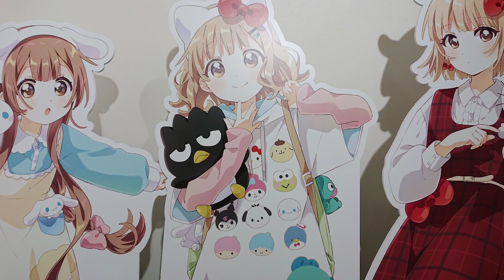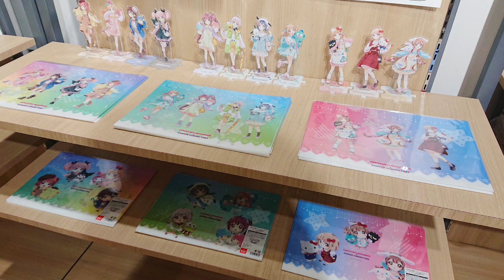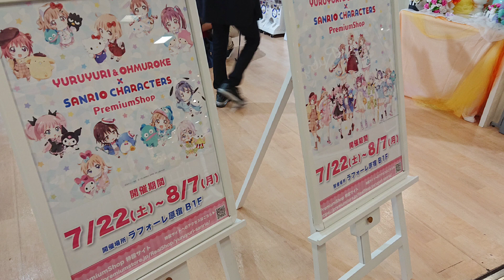【🇯🇵旅日記】ラフォーレ原宿:ゆるゆり＆大室家×サンリオキャラクターズ PremiumShop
ここはサンリオコラボショップなの？
📝:ゆるゆり/YuruYuri
✒:なもり
💬:赤座あかり(三上枝織)
💬:歳納京子(大坪由佳)
💬:船見結衣(津田美波)
💬:吉川ちなつ(大久保瑠美)
📝大室家/OHMUROKE
✒:なもり
💬:大室櫻子(加藤英美里)
💬:大室撫子(斎藤千和)
💬:大室花子(日高里菜)
📝:サンリオ/Sanrio
✒:サンリオ
全国4都市で『ゆるゆり＆大室家×サンリオキャラクターズ PremiumShop』を開催！
東京･原宿/大阪･阿倍野/宮城･仙台/愛知･名古屋の全国4か所にて、『ゆるゆり＆大室家×サンリオキャラクターズ PremiumShop』を開催いたします！
昨年開催した『ゆるゆり』とのコラボに加え、今回は『大室家』のキャラクターも登場いたします！
原作：なもり先生の描き下ろしの等身イラストとミニキャライラストを使用したかわいいグッズを販売いたします。
お近くにお越しの際にはぜひお立ち寄りください！